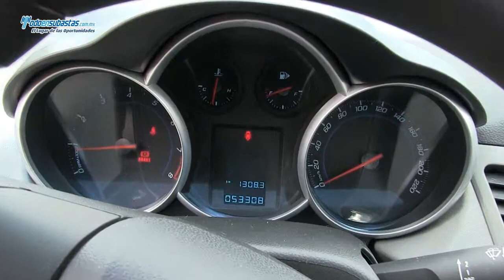Chevrolet / Cruze LS Paquete M A/A / 2012